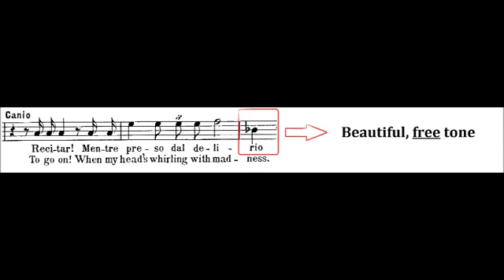NON-MASK SINGING (great singing) vs. MASK SINGING (bad singing) - Del Monaco vs Del Monaco